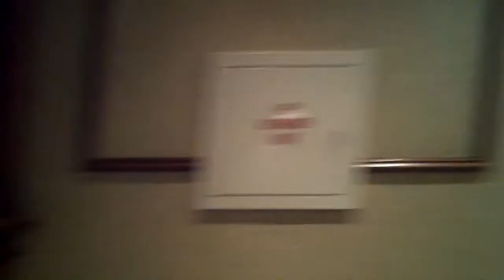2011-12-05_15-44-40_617